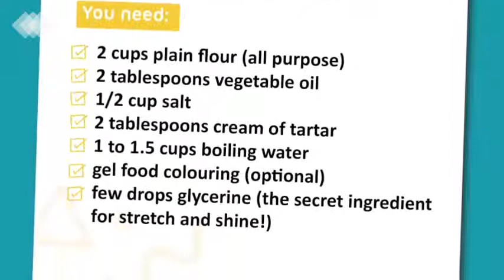Playdough Disco Activities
Dough Disco is a great activity to develop both fine motor skills and gross motor skills - as well as being lots of fun! 🌟

Our gross motor skills are being developed because we are using the dough as a weight while doing lots of lifting with straight arms and round and round with extended arms. We also develop our fine motor control through pinching, poking, rolling and squeezing the colourful dough. 🌟

Check out our lovely Rosie at Kindred Mayflower who demonstrates one of the brilliant Dough Disco songs you can sing along with at home...